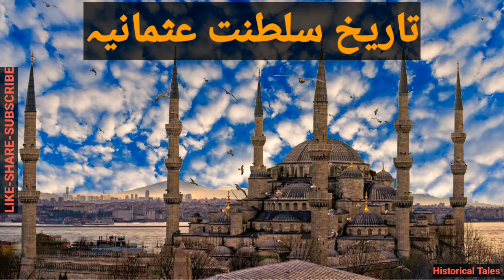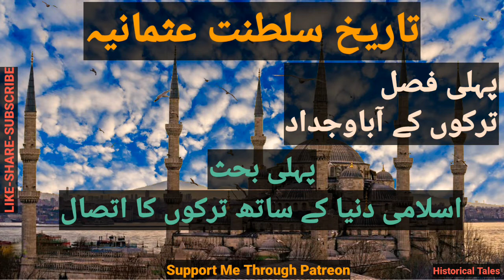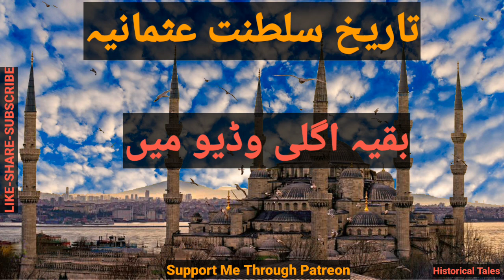1 - تاریخ سلطنت عثمانیہ - ترکوں کے آباوجداد - History Of The Ottomans | Urdu Audiobook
1 - تاریخ سلطنت عثمانیہ -  ترکوں کے آباوجداد - History Of The Ottomans | Urdu Audiobook